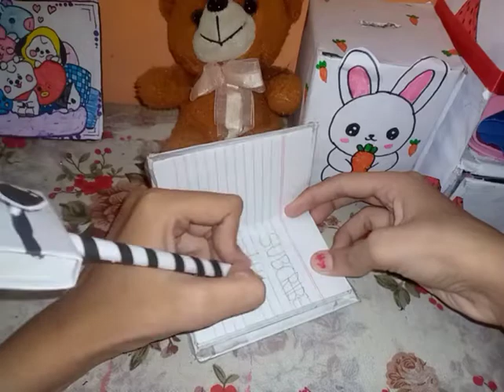camera pencil with sharpener craft#camera